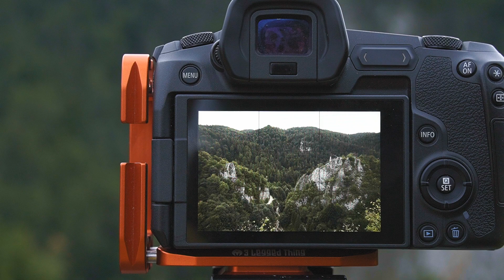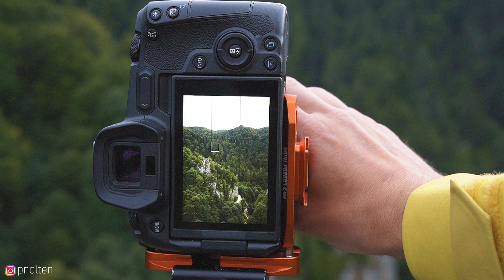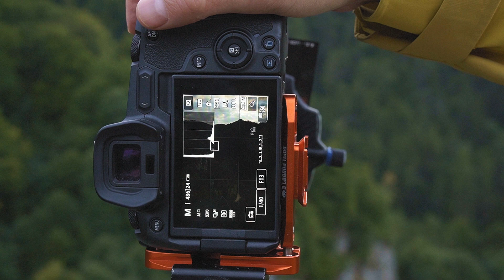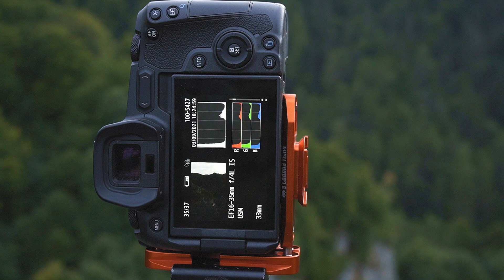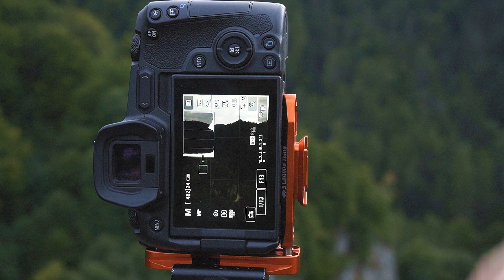De VLOEK van de ZONSONDERGANG - LANDSCHAPSFOTOGRAFIE in ROEMENIE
Het wil maar niet lukken deze weken. Elke keer als ik naar buiten ga om te fotograferen is er geen mooie zonsondergang en als ik er niet op reken is er een mooie zonsondergang. Lukt het vandaag om de ban te doorbreken?

Het is echt onmogelijk de afgelopen weken. Elke keer heb ik pech met mijn zonsondergangen. Ook deze keer is het niet heel veel beter. Het begint ergens op te lijken, maar dan alsnog is er 1 minuut een beetje licht en daarna niets. Het wordt tijd om weer terug te gaan naar Nederland voor een goede Hollandse zonsondergang.

Check ook Romania Salbatica, nu nog met Roemeneense voice-over zonder ondertiteling, maar die komt er 100% zeker aan!